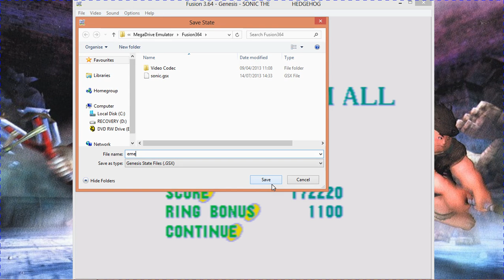Let's Play Sonic The Hedgehog-Part 4-Labyrinth Zone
A Let's Play Of Sonic The Hedgehog